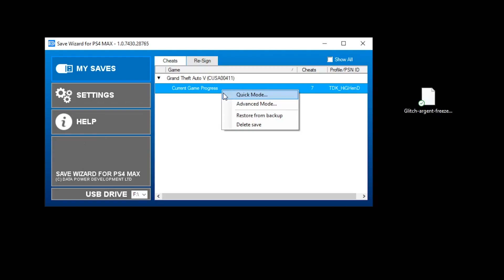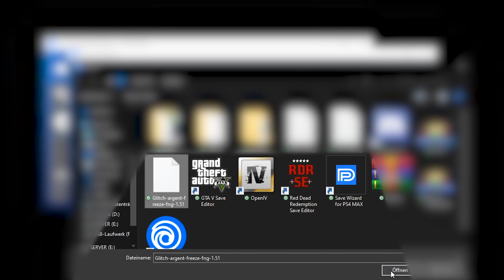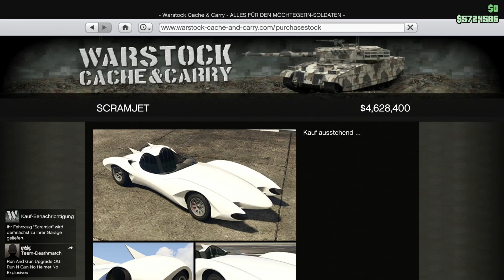🛑PATCHED🛑FROZEN MONEY OHNE PATRICIA M. | FUNKTIONIERT IMMER BEIM ERSTEN VERSUCH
⇓ ➖Shop, Soziales, Infos➖ ⇓

●-EQUIPMENT-●

Resultat - Auf Facebook ^^